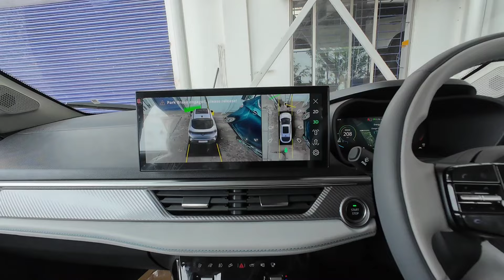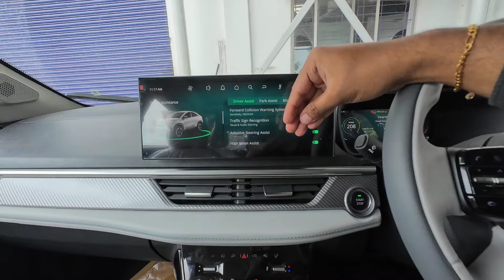Tata Curvv Unique Features - Explained in Tamil | Tata Curvv Review தமிழில் | Krish Views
5 Unique Features of Tata Curvv includes
1. 500 Litre Boot space
2. Unique Coupe Design Language
3. 10.25 Inch Instrument cluster
4. Android auto and Apple car play
5. Key Less Entry

Tata Curvv Unique Features 💥🔥 Explained in Tamil | 17.49 லட்சத்துக்கு சிறந்த Couple SUVஆ? | தமிழில்

Tata Curvv Reviewed by Autotrend tamil channel
இந்தியாவின் முதல் Coup SUV | Tata Curvv
Tata CURVV Drive Review | தமிழில்
Tata Curvv EV Review in Tamil
Tata Curvv EV சிறந்த SUVஆ?